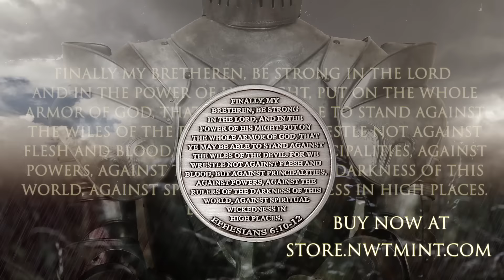Armor of God Coin by Northwest Territorial Mint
Northwest Territorial Mint manufactures the popular Armor of God coin series.

This coin pays tribute to the brave men and women of America's military, who risk their lives every day to keep liberty's lamp burning brightly throughout the world.

The obverse depicts traditional pieces of armor, including the breastplate, shield, sword, and helmet.

Each coin comes packaged with a detailed header card that describes the courage and commitment of all those who fight for justice as members of America's military.